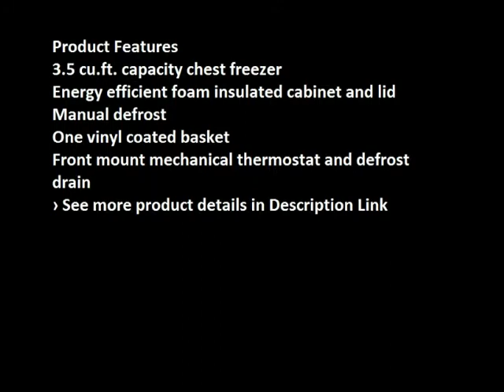Danby DCF401W1 3.6 cu.ft. Chest Freezer - White